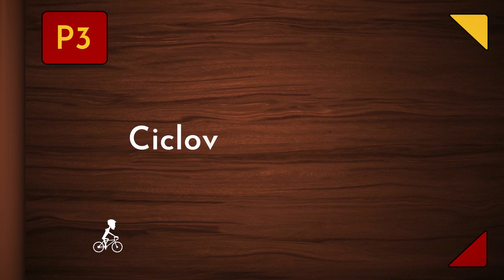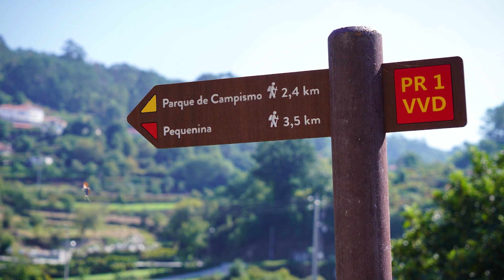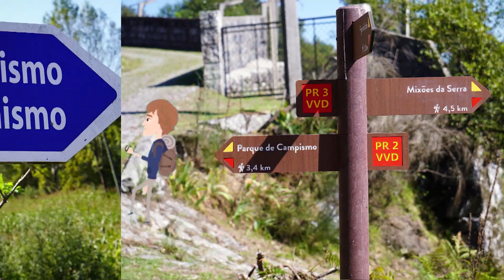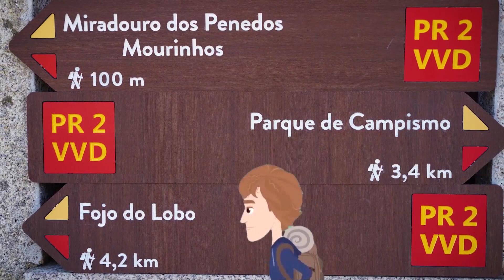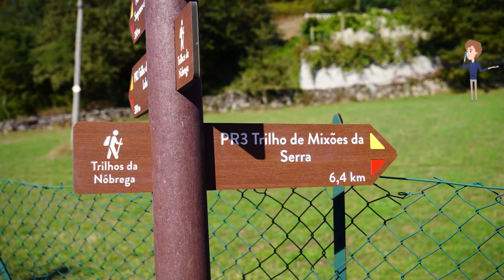01 animação FEEI adega ecovia ciclovia trilhos